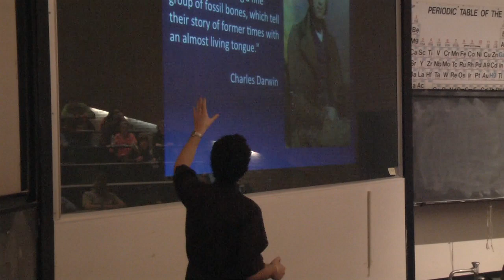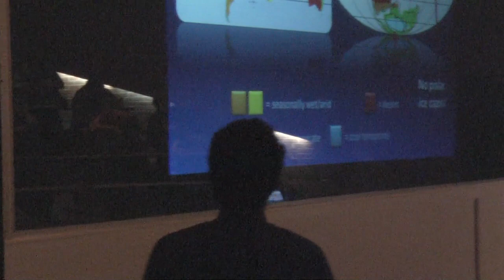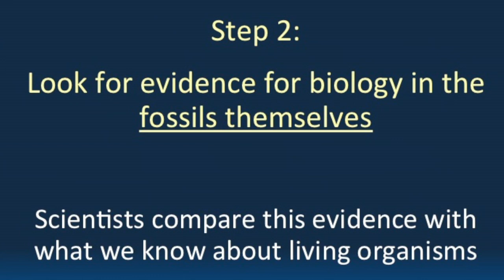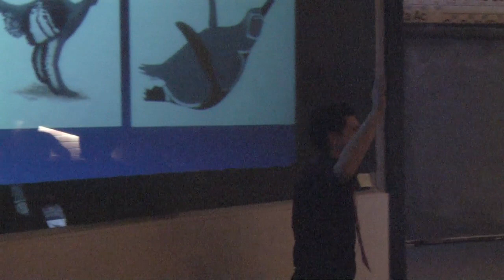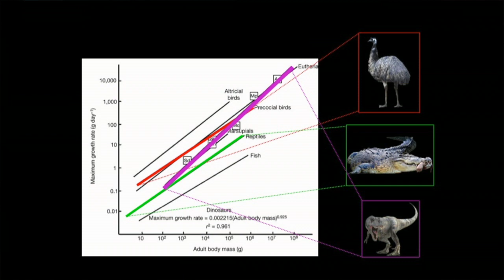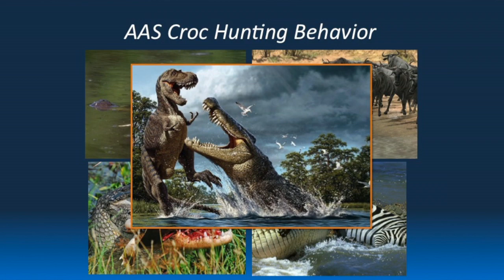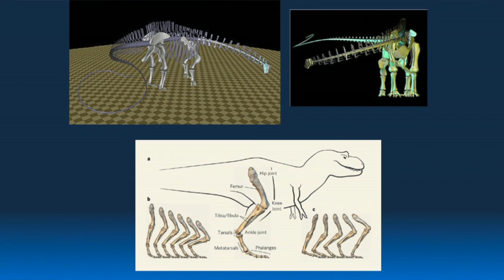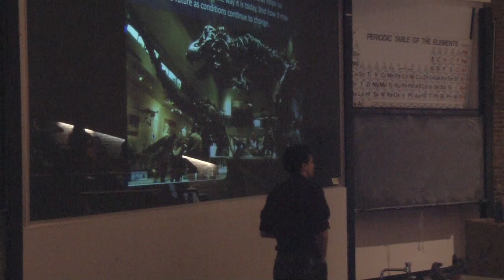Dinosaurs and Fossils-Science Night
Dr. Chris Notto teaches us about fossils and dinosaurs.